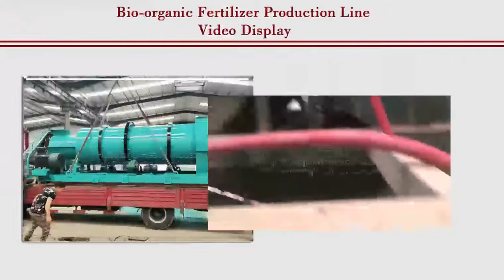Bio-organic Fertilizer Production Line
The organic fertilizer production process is mainly the fermentation part and the production granulation part. Even if the raw materials for organic fertilizers are better fermented, granulation is also difficult, because the characteristics of organic raw materials are rough raw materials, lighter, and lower bonding rate.